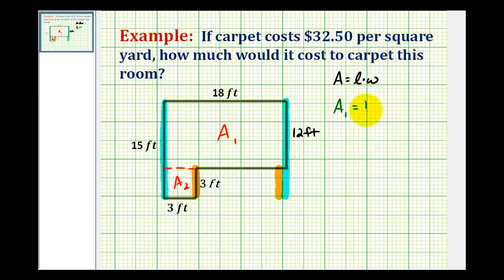Ejemplo: determinar yardas cuadradas a partir de la aplicación de pies cuadrados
Este video proporciona una aplicación para determinar el costo de la alfombra para una habitación vendida en yardas cuadradas cuando las dimensiones de la habitación están en pies.